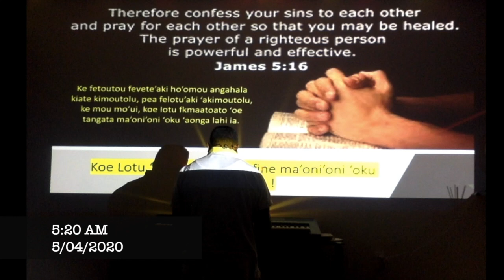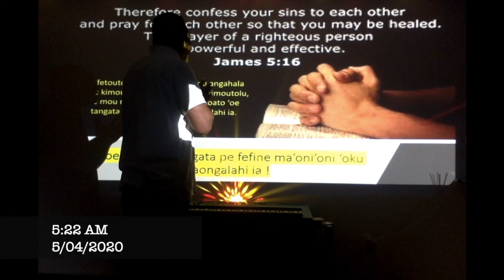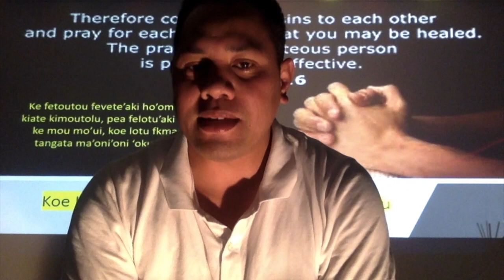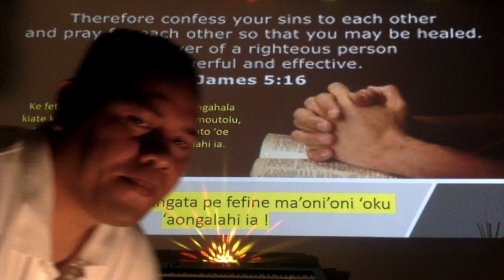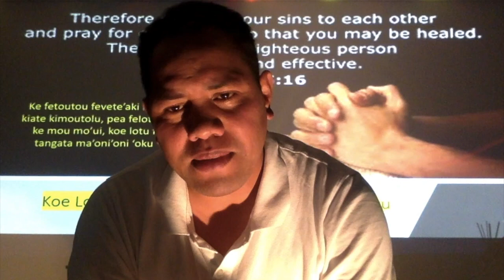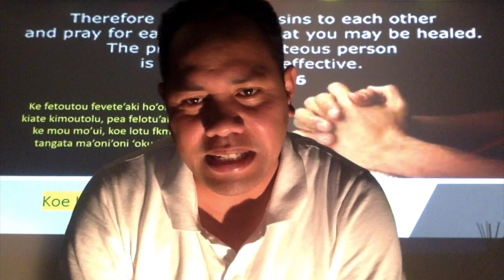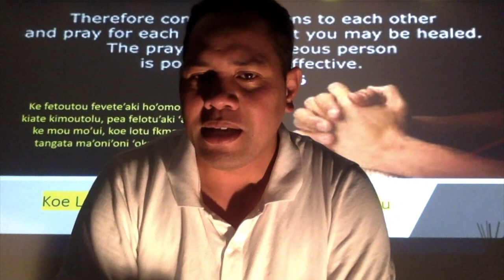vili latu. covid-19 morning devotion !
second sunday of nz lockdownd  !!